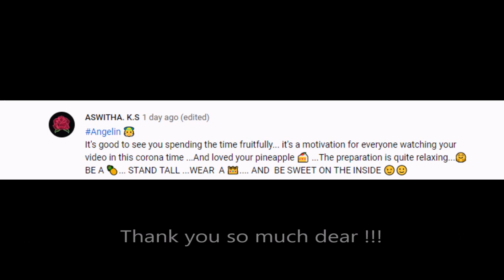Day in my life vlog | Cleaning & Keeping away my 10th books after Plus one online entrance test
Hi,

                   _.angelin_elizabeth._